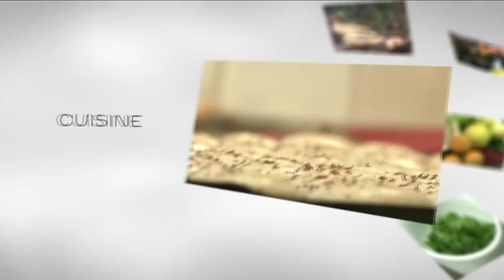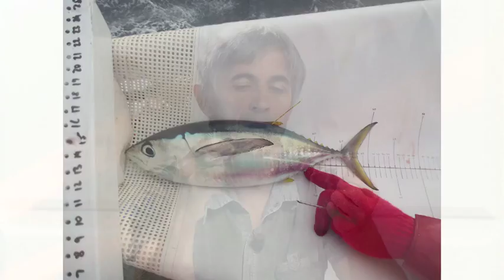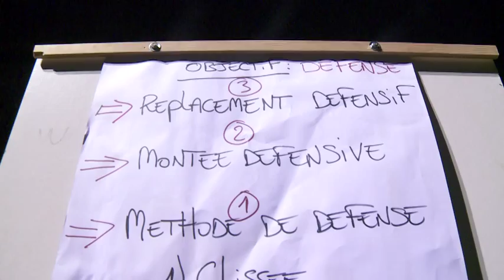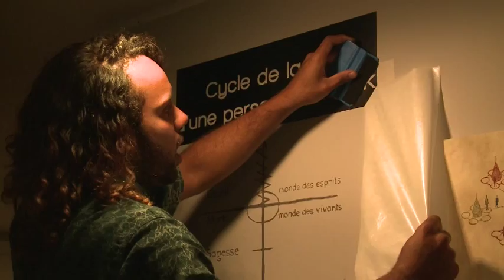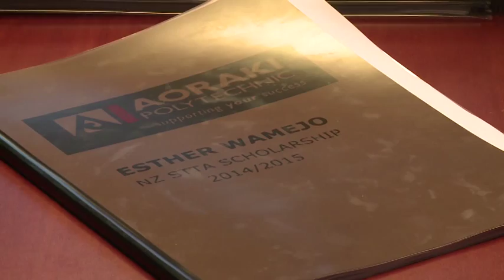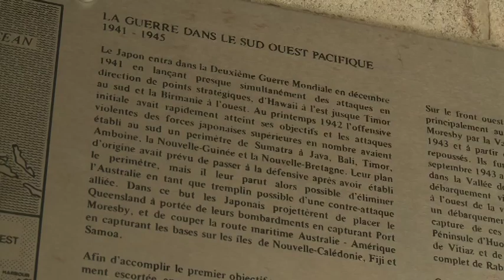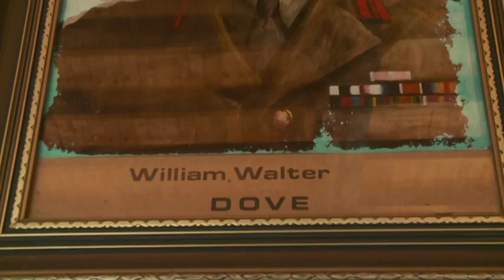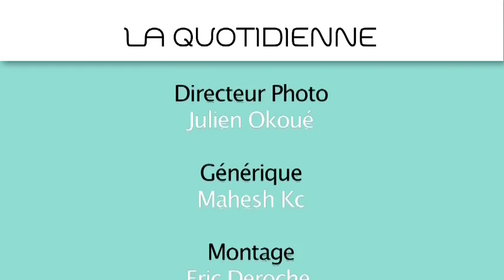[NCTV] La quotidienne spéciale Pacifique n°1 - 19/01/15